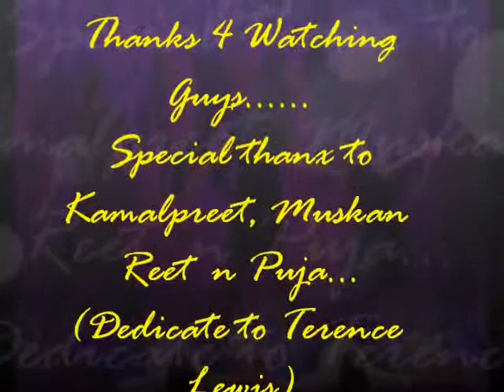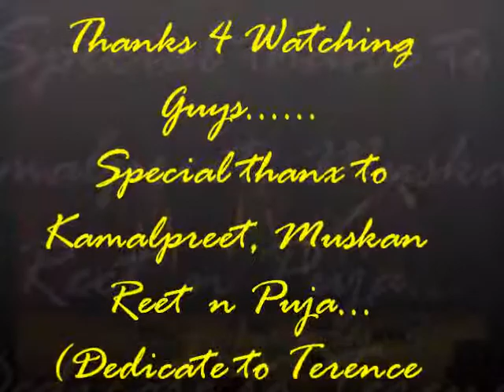Teri Deewani | contemporary | payal dance academy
Payal Dance Academy (kolkata)
Ricky n Harsh (Teri Deewani)